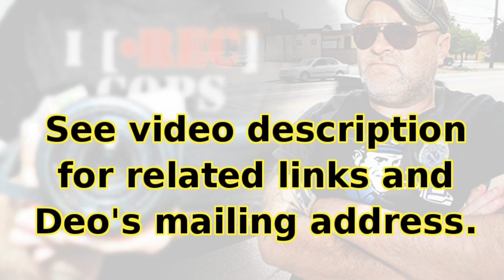Deo Odolecki's Unjust Caging: A Recap from Ademo Freeman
Deo Odolecki is now caged in Parma, Ohio. Yet, he didn't harm any person or property. Indeed, it is Deo's captors who acted in the wrong. I last night spoke with Ademo Freeman about Deo's situation. Ademo has been on the ground in Ohio and in this video gives a robust account of the background that led to Deo's unjust caging and of his current status.

WRITE TO DEO:

Douglas Odolecki
Parma Detention Center
5555 Powers Blvd

RELATED LINKS:

-Greater Cleveland CopBlock Founder Sentenced to 240 DAYS in Jail For Filming the Police

-Ohio Man Sentenced to 240 Days for Recording Cops and Holding Up Sign Warning Drivers of DUI Checkpoint

-Deo's jail blog #1: https//CopBlock.org/Deos-Jail-Blog-1-Today-I-Begin-a-240-Day-Sentence

MORE LINKS